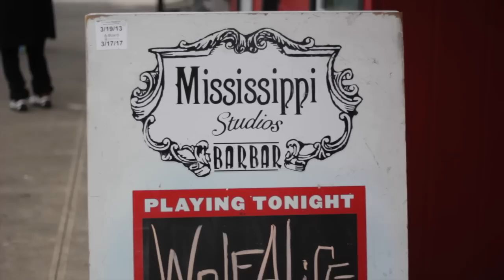Wolf Alice - US Tour Diary (Vevo LIFT UK)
Taken from Wolf Alice's debut album, 'My Love Is Cool'